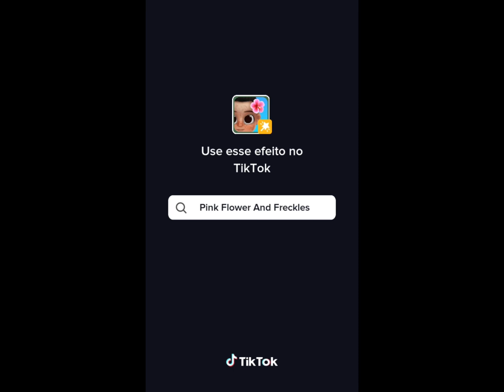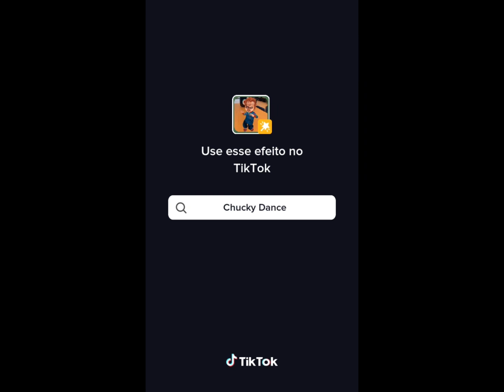MELHORES DANCINHA DA SEMANA | DANCE SE SOUBER | TIKTOK 2024 BRASIL | MASHUP